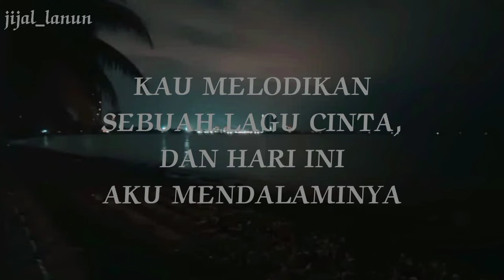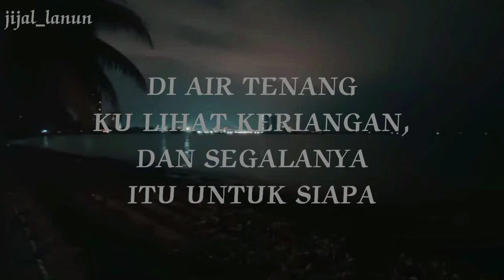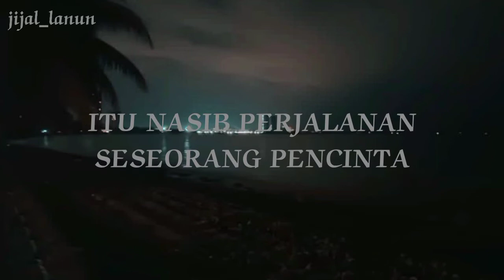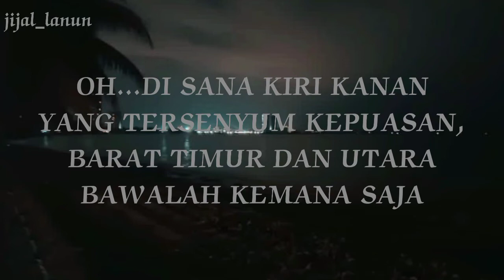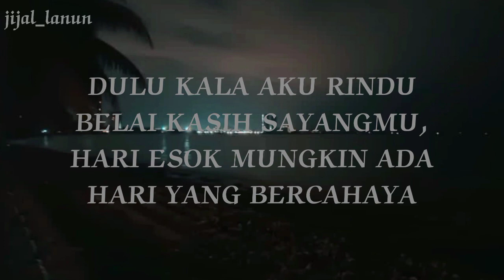PENCINTA | LEFTHANDED | LIRIK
Kau melodikan
Sebuah lagu cinta
Dan hari ini
Aku mendalaminya
Nyaman terasa
Ketika beriring bersamamu
Redup cuaca di sekeliling

Di air tenang
Kulihat keriangan
Dan segalanya
Itu untuk siapa
Pasti kutujui
Jalan memujuk satu haluan
Engkau dan aku
Akan bersama jika sempurna
Satu dan dua
Dan dugaannya
Halakanlah aku
Jalan yang sentosa

Di sana kiri kanan
Yang tersenyum kepuasan
Barat timur dan utara
Bawalah ke mana saja

Dulu kala aku kelam
Dalam pahit suasana
Lagi sempit lagi beku
Hilang arah impian

Dulu kala aku rindu
Belai kasih sayangmu
Hari esok mungkin ada
Hari yang bercahaya
Itu nasib perjalanan
Seseorang pencinta

Oh di sana kiri kanan
Yang tersenyum kepuasan

Dalam pahit suasana
Hilang arah impian

Belai kasih sayangmu
Hari yang bercahaya
Itu nasib perjalanan
Seseorang pencinta

Belai kasih sayangmu
Hari yang bercahaya